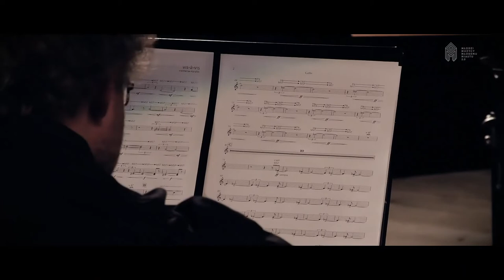Viacheslav Kyrylov — vis-à-vis | Spółdzielnia Muzyczna contemporary ensemble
performed by Spółdzielnia Muzyczna contemporary ensemble
during the Młodzi Muzycy Młodemu Miastu 2.0 festival